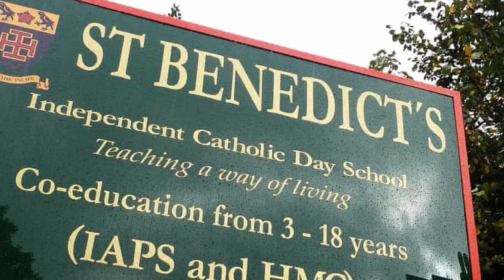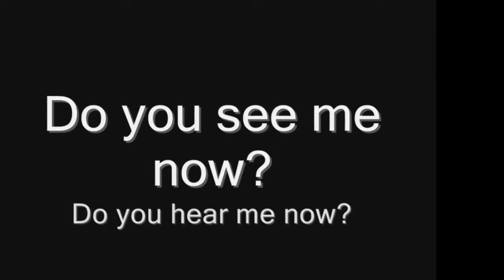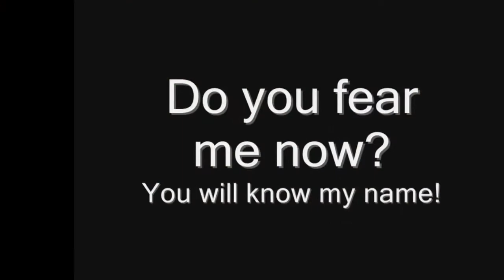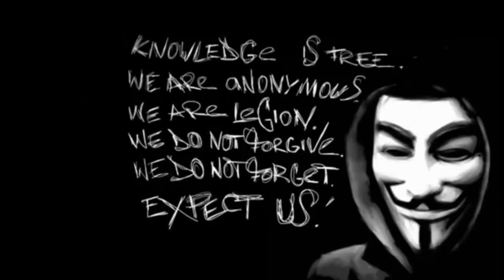EALING ABBEY PEDOPHILE COMMUNITY